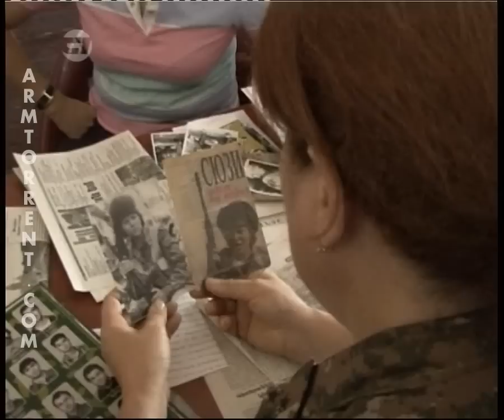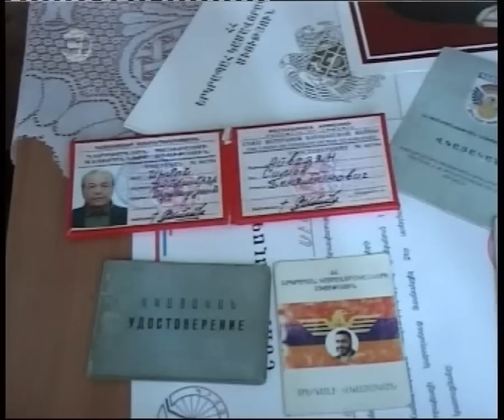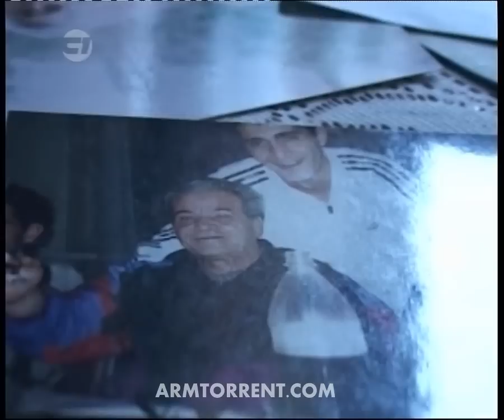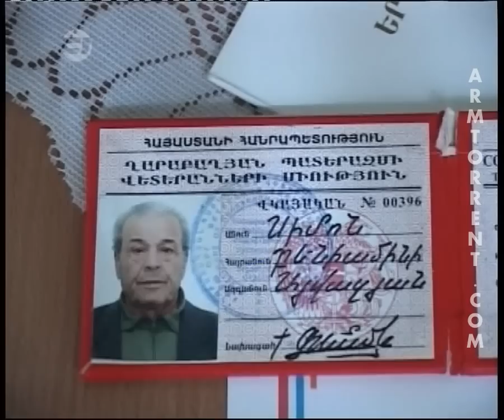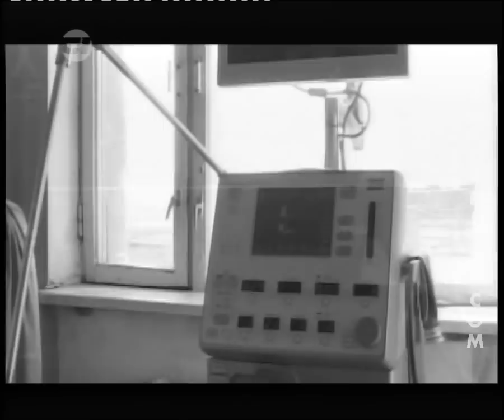Zinuzh HD 2012.10.14